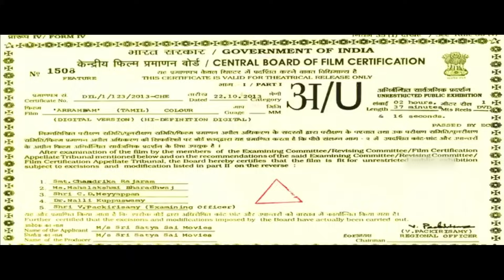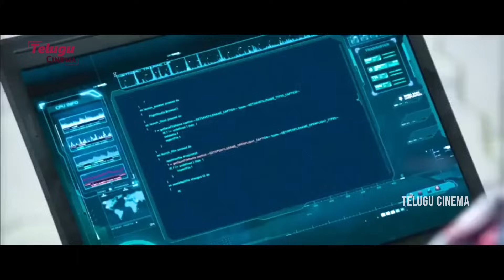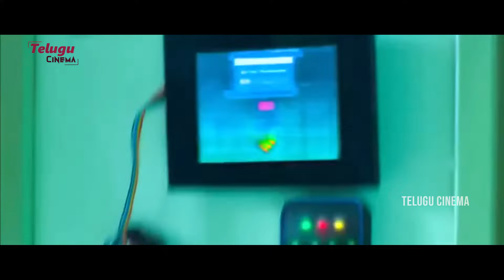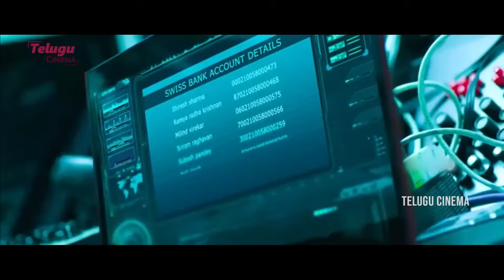Thala Ajith And Nayanthara Superhit Telugu Action Full Movie | Rana | Taapsee | Arya | Aata Arambham